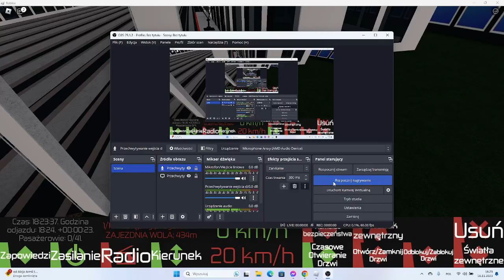Driver Transport Game 2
🚉 Witaj w Gra Transportu Kierowcy 2 utworzonego przez Kryjski. 🚉 W tej grze możesz prowadzić pojazdy transportu takie jak autobusy, tramwaje i metro. 🚉